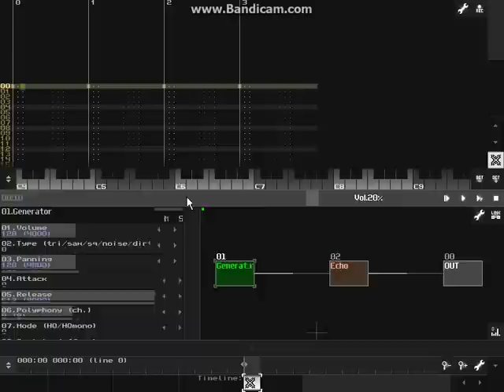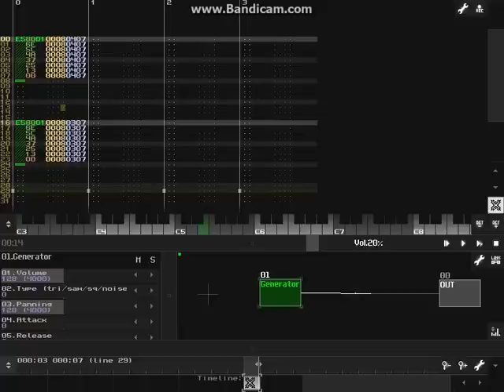SunVox Tutorial Series Part 10 - Arpeggio Standard Effect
This tutorial in the SunVox Tutorial Series goes into the Arpeggio standard effect. It's quite the useful effect.

If you wish to donate to help fund more tutorials, or if you want to see more SunVox tutorials / resources, you can find both at SunVox Solstice: